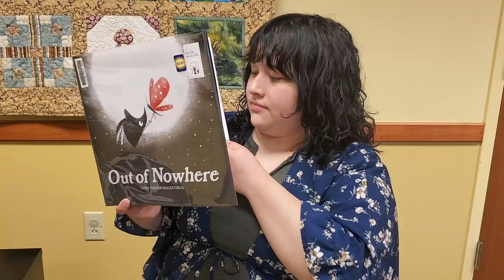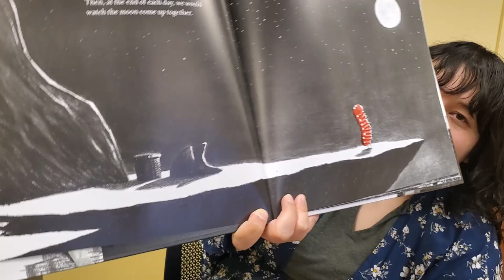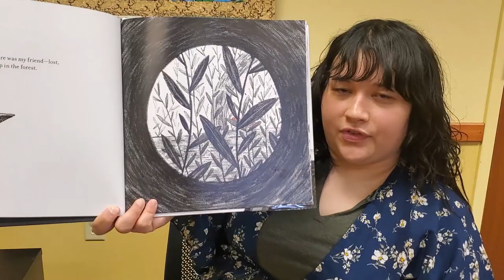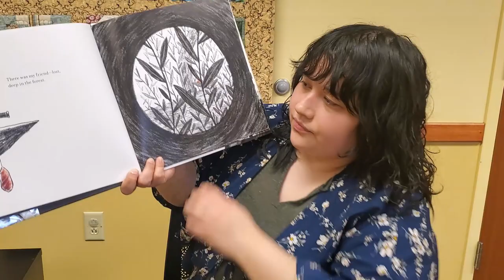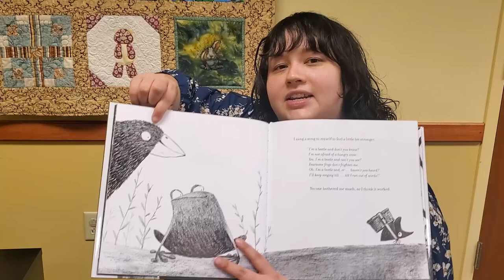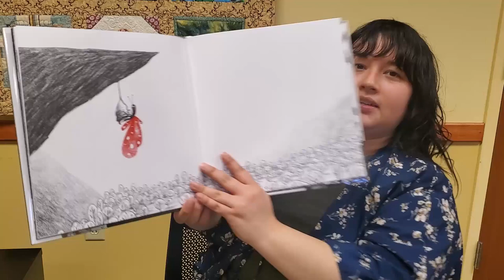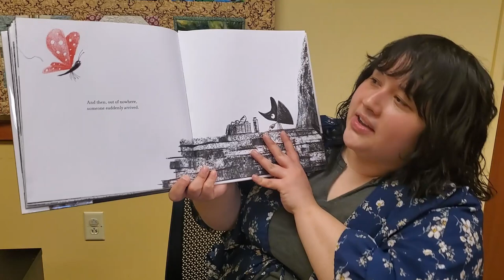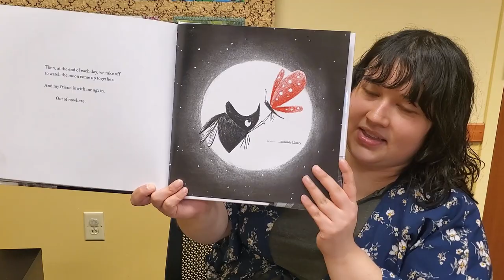LeClaire Community Library- New Book Friday- Episode 30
Would you like your child to receive a shoutout in our next New Book Friday?

Welcome to New Book Friday, where we highlight what new book is available at the LeClaire Community Library. For this episode, we will be reading the picture book "Out of Nowhere" by Chris Naylor-Ballesteros. Sing along and have fun!